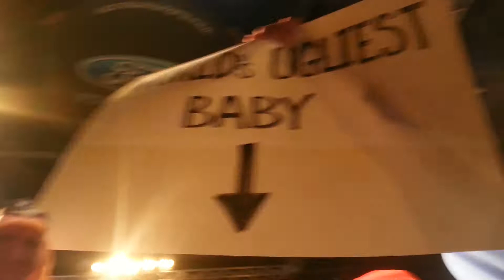WWE Evansville 2014 Dolph Ziggler v Alberto DelRio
Del Rio vs Dolph Ziggler. Alberto kills a baby!